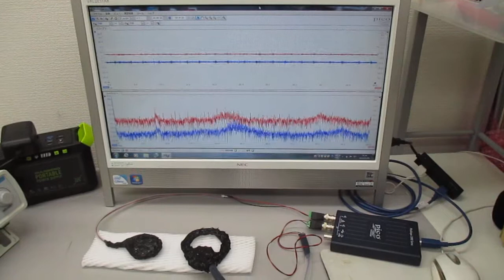メガヘルツの超音波発振制御プローブ（超音波による表面検査） ultrasonic-labo